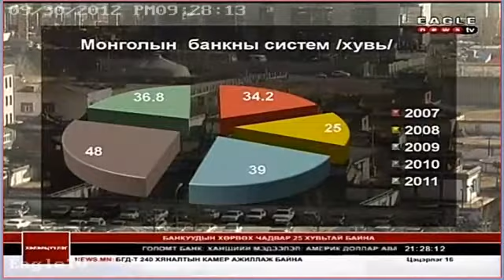Хэлэлцүүлэг нэвтрүүлэг Банкны салбар 3 хэсэг.mp4